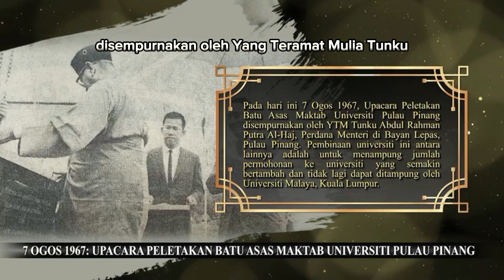Peletakan Batu Asas Maktab Universiti Pulau Pinang